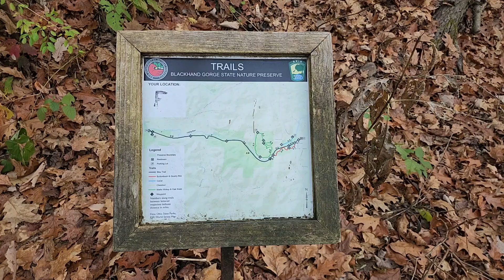Funtime - Episode 50 - Hiking Chestnut Trail East Trailhead at Blackhand Gorge in Ohio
This is another episode in our Funtime Activities series. Join us as we hike the first section of the Chestnut Trail East Trailhead at Blackhand Gorge State Nature Preserve and Natural Area in Ohio with members of our extended family.